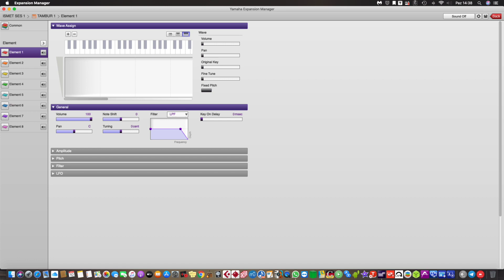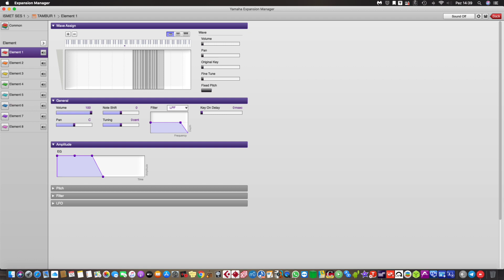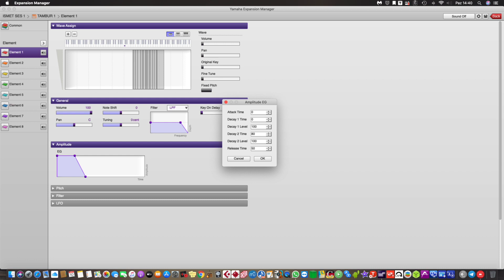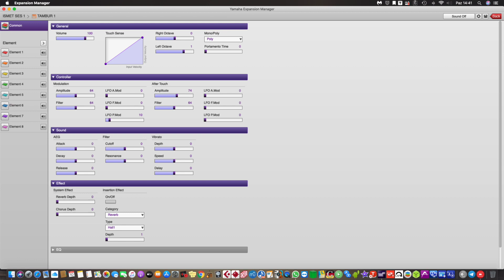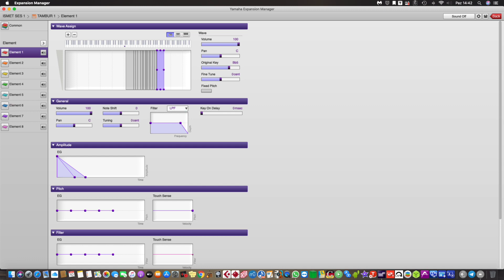Yamaha Expansion Manager' da Sample Yükleme ve Ses Dizme 2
Bu adımda; Seslerin genel ayarlarını yapmayı öğreniyoruz.